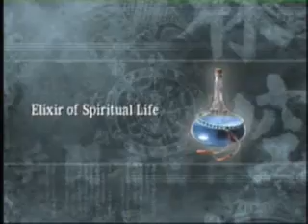ninja gaiden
ryu pwns